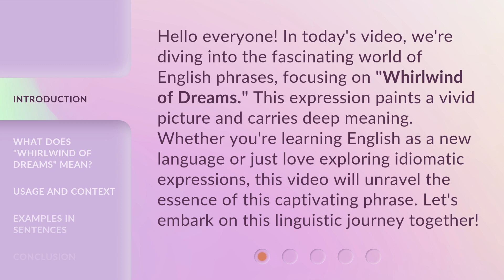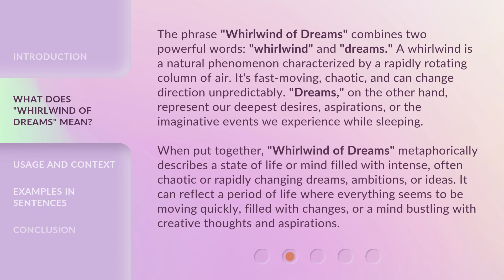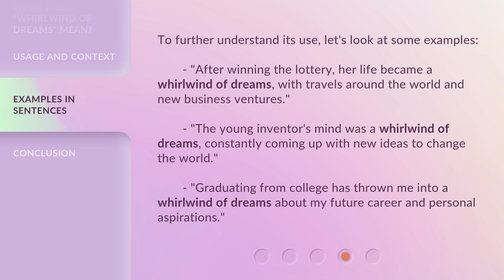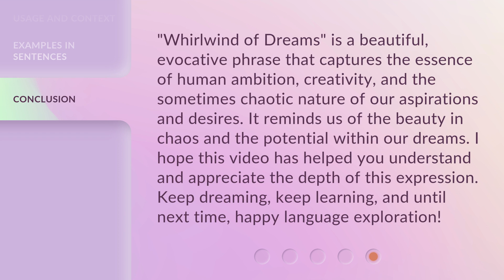Understanding "Whirlwind of Dreams": An English Phrase Explained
Decoding 'Whirlwind of Dreams': English Phrase Demystified • Unravel the meaning behind the captivating English phrase 'Whirlwind of Dreams' in this informative video.

00:00 • Introduction - Understanding "Whirlwind of Dreams": An English Phrase Explained
00:37 • What Does "Whirlwind of Dreams" Mean?
01:32 • Usage and Context
02:22 • Examples in Sentences